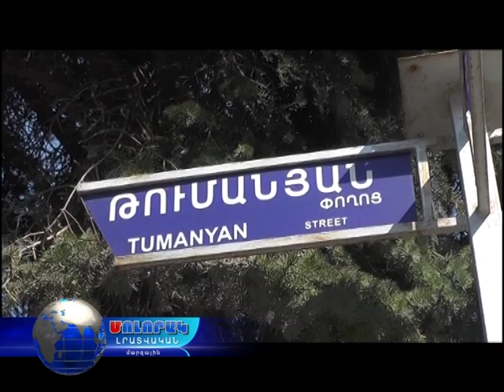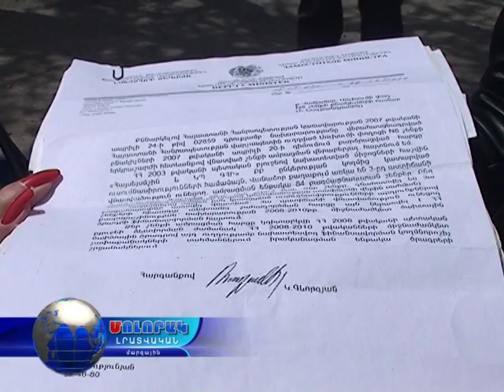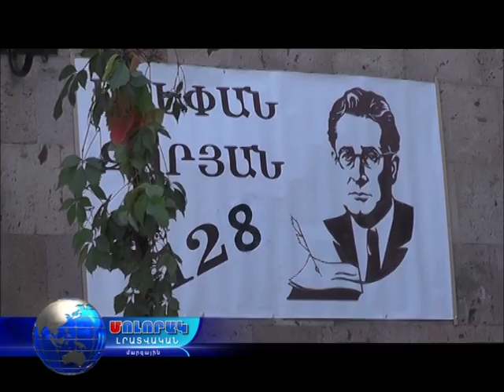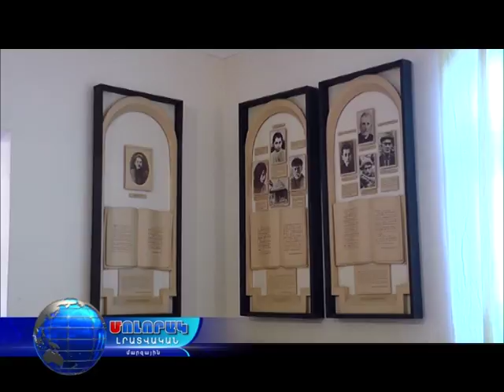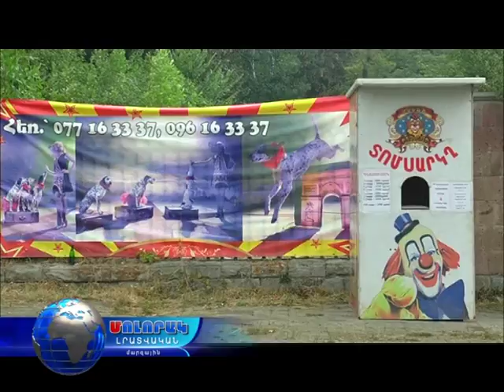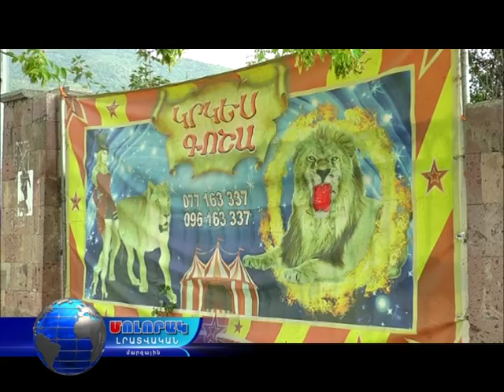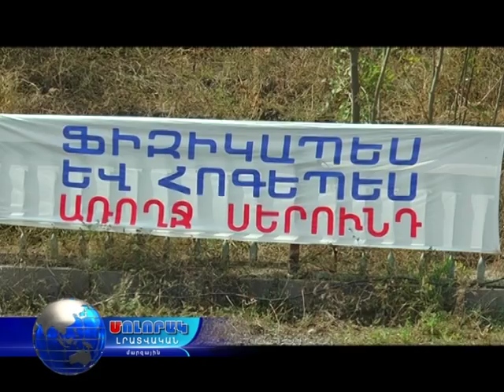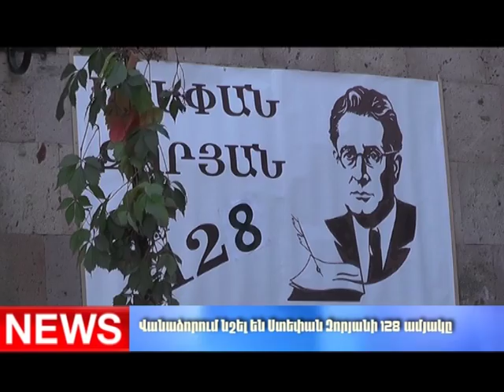Մոլորակ լրատվական գլխավոր թողարկում 16.09.17